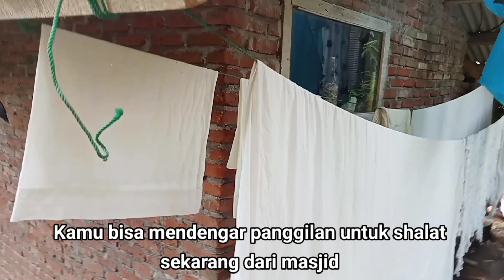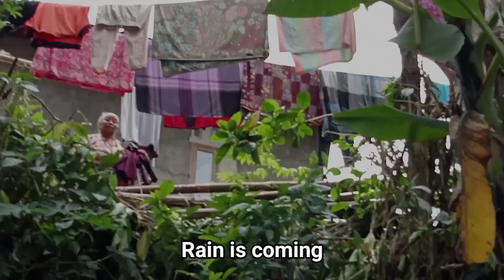TANTANGAN!!! dalam kehidupan kampung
Sadri sibuk di sekitar rumah, tetapi tembok yang dia bangun untuk menstabilkan tanah runtuh karena hujan deras dan tanah longsor. Dan kucing kami Mandalika bertemu dengan biawak di taman kami. Saya takut dia akan dimakan tetapi untungnya dia terlihat kenyang, mungkin dari ayam tetangga.

Sadri is busy around the house, but a wall he built to stabilize the land collapses from torrential rains and a landslide. And our cat Mandalika has a face-to-face encounter with a monitor lizard (biawak) in our garden. I was afraid she would be eaten but luckily he looked good and full, likely from a neighbour's chicken.